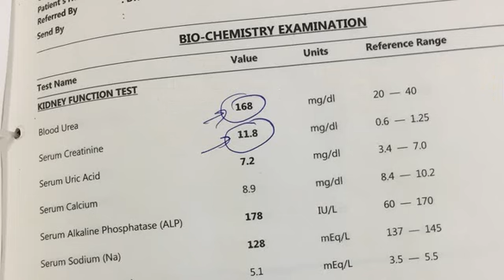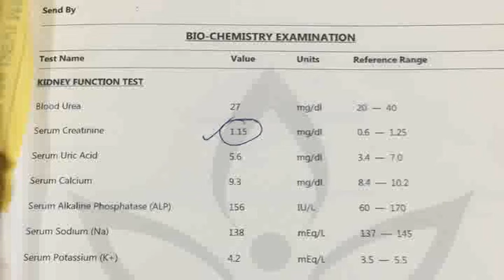Kidney failure patient creatinie level 11.8 treated by Dr.RAGHAVAN, Now has creatinine 1.15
डायलिसिस के दुष्परिणाम से बचकर बेहतर जीवन। Consult our natural nephrologist at Purnia, Bihar for better result in kidney failure